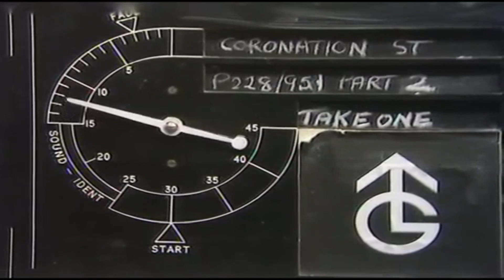Coronation Street - Episode 0951 (4th February 1970)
10 Coronation Street - Episode 0951 (4th February 1970)

The 1970s saw Coronation Street's production team dealing with problems routinely besetting long-running soaps - how to write and structure the show when a favourite character leaves or dies, and how to manage audience reaction. When, in 1970, Arthur Leslie (who played the genial Rovers landlord, Jack Walker) died suddenly, his character was laid to rest too. Anne Reid determined to leave the show in 1971, and was written out, electrocuting herself with a faulty hairdryer. Granada's strategy to cope with these losses was to introduce new residents and allow established but smaller characters to step into the limelight. The characters of Bet Lynch, Deirdre Hunt and Mavis Riley were developed between 1972 and '73, while Gail Potter, Jack and Vera Duckworth and Rovers pot man Fred Gee all made their debuts during the decade.

In June 1970 the show celebrated its 1000th episode, and was being sold to ten countries including Sierra Leone, Hong Kong, Holland and Greece (with sometimes dubious subtitling). Colour came to the Street in mid-1972, and sets were expanded to allow viewers to see the houses' roofs and back gardens. In 1976 Bill Podmore, the Street's longest serving producer, joined the team, replacing Susi Hush. He immediately sought out the areas "crying out for a facelift or even a face change". Podmore inherited such experienced writers as Adele Rose, Leslie Duxbury and Harry Kershaw, and his production background in television comedies ensured that humour became a stronger ingredient of the show. Legendary couples Stan and Hilda Ogden and Jack and Vera Duckworth's marital spats frequently bordered on music hall turns, while other comic characters - including brassy and brittle Ivy Tilsley, with her background in cabaret, and Eddie Yeats, the ex-con turned bin man with a heart of gold - were brought to the fore.

The staple diet of births, ill-fated marriages and violent deaths continued. Storylines included the birth, in 1977, of Tracy Langton, the marriage of Brian Tilsley and Gail Potter in 1979, and the murder of Ernie Bishop during a robbery at the factory in 1978.

Despite the growing popularity of the daytime soap Crossroads (ITV, 1964-88; 2001-03), the Street had little competition, retaining its primetime slot and increasing its ratings. Novelist John Braine, writing in TV Times in 1970, accounted for the show's longevity: "the most important character in the Street is the Street itself. No matter who comes and goes, the Street remains".
Topics Coronation Street - The 1970s, Coronation Street, 1970s
Language English
coronationstreet coronationstreetspoilers Coronation Street full episodes, Coronation Street 1970s, Coronation Street tv show, Coronation Street classic